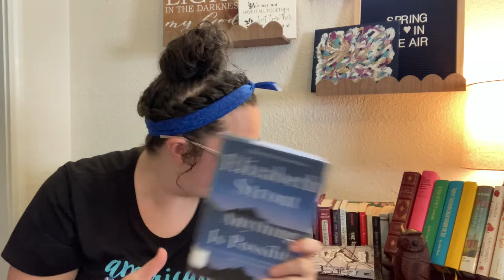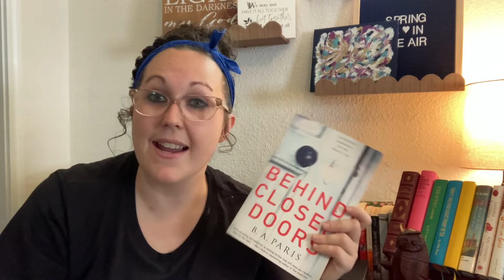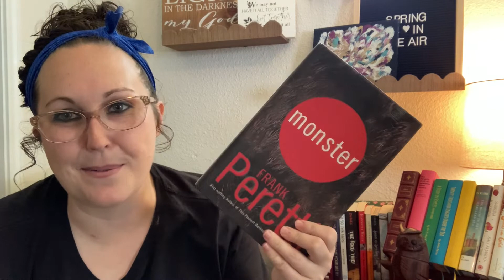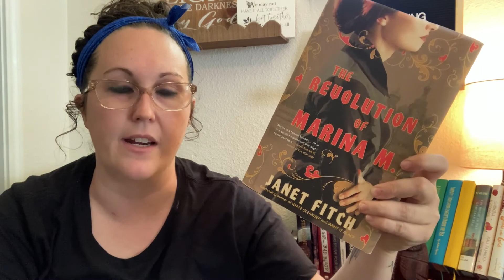Recent Reads! Week 3-Short Story Read-a-thon!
Hello everyone, I have teamed up with a couple of amazing ladies for a super fun readathon! Here is my week 3 wrap up plus my recent reads!  I'm so excited to share with you my wonderful week of reading!

Receive $5 off your first order of $25 or more by using this link.

Amazon Wishlist:
Use this list as inspiration for your TBR :)